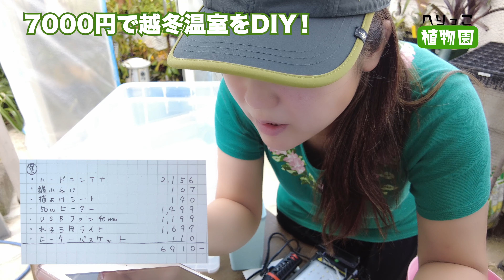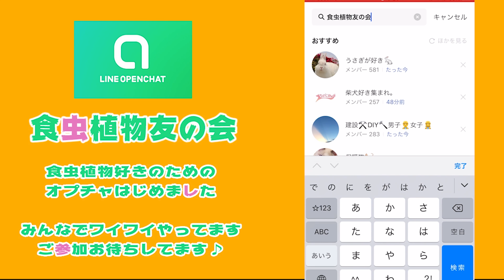7,000円で作る越冬熱帯植物温室！女子でも出来る簡単衣装ケースDIY!【食虫植物】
熱帯植物の越冬準備、終わってますか？暑い日々はどこに行ったのか。あっという間に冬ですね。今回は室内で越冬させるための超簡単な温室の作り方を紹介します！ライト・保湿・保温総て揃えても7,000円！ガラス温室大きいな、売ってるの高いなって思っていた方、水槽やケースでは植物が大きくなりすぎて蓋が閉まらない！なんて事になって途方に暮れていた方必見です！！
今回の動画に登場した関連情報

買ったもの↓
▶︎ライト(28cm/4color/水槽用)

▶︎ヒーター(温度設定できる水槽用ヒーター)

▶︎ファン(PC用40mm)

▶︎衣装ケース(ハードコンテナ)
※送料込みのためコーナンに行った方が安いです。

その他使えそうなもの↓↓

▶︎電源タップ(コンセント＆USB対応)

▶︎コンセントタイマー(SwitchBot)
※ライトやファンをスケジュール管理したい方にオススメ。

▶︎温湿度計(SwitchBot)
※スマホでデータロガーが可能なデジタル温湿度計

▶︎はんだごて

▶︎補修テープ
※動画の中では養生テープでしたが、外れやすいのでしっかりとした補修テープなどをオススメします。

▶︎害獣よけマット(背が高いもの/裏返して使用)

園芸ビニールタイ

猫よけマット・ヒーターを入れるケースなどの小物はお近くの100均やホームセンターでも売っていると思います。探してみてください。

商品リンクはアソシエイトリンクです。

へりっこオンライン出没場所

こちらでは食虫植物以外の日常の事などもつぶやいています。
LINEオープンチャットの食虫植物友の会は初心者さんもお気軽におはいり下さい。
育て方などがわからない時の場としてもお使いいただけます。
イベントや自生地報告・告知もあります。ご参加お待ちしております！
へりっこ販売所
食虫植物愛好会・へりっこ植物園のアイテム販売所です。

食虫植物のオススメ販売サイト

※へりっこがよく利用しているサイトです。
海外からのお取り寄せなどもありますよ！
どうしても欲しい種類が手に入らない時にも親身に対応してくださいます。
レア品を手に入れる方法の手段としてもどうぞ。
普段からたくさんの種類が売ってるので目の保養に♪
ぜひ見に行ってみてね。

食虫植物の団体

※1,2か月に1度、趣味家の交流の場として開催。
自生地の報告などのイベントや植物展示品、分譲品がたくさん並びます。
即売会では趣味家が育てた苗を購入することもできます。
お家で増えちゃった食虫植物お持ち寄りくださいね！

◆プロフィール
名前 : へりっこ
通称 : へりさん、へりちゃん
1985年8月26日生まれ　大阪府
食虫植物と旅と美味しいものを愛してやまない昭和のオネーサン。
食虫植物愛好家。幼獣カズラ育成中。
歴10年目。初心者にロン毛が生えた程度の能力。
好きな食虫植物はウツボカズラとサラセニア。
原種はNepenthes madagascariensisやneoguineensisが好き。
酷道クラスタ(元・ニコ動生主)。
旧国道看板に萌えバイパス道を通ろうとしないただの変態。

◆本体SPEC
いけばな小原流 二級家元教授
関西食虫植物愛好会・日本食虫植物愛好会・日本うつぼかずら協会に所属
食虫植物国際会議2021(13th International Conference 2021 Japan)事務局雑用係
食虫植物友の会(LINEオープンチャット)の管理人さん。

◆装備SPEC
へり温室：ネペンテス低地性用管理の温室。
中身は食虫植物、アリ植物、ブロメリア系がメイン。
へり畑：サラセニア畑...野外管理メインの栽培場。
腰水管理の食虫植物、その他アガベや多肉植物もある。
機材：DJI Pocket2、iPhone8
編集：Adobe premiere Pro、Adobe Photoshop